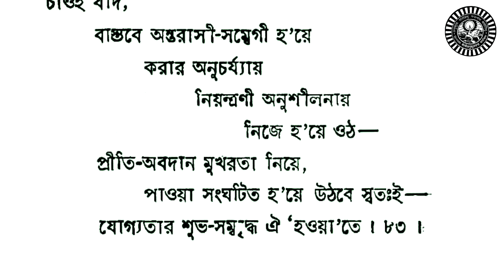Kriti Bidhayona Day 38 | কৃতি-বিধায়না | Audio Book | Priyo Param Sri Sri Thakur Anukulchandra Books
Bani #81, #82 and #83 | Sri Sri Thakur Anukulchandra Book - Kriti Bidhayona, Audio part day 38 | কৃতি-বিধায়না | Audio Book

কৃতি-বিধায়না

ফল-প্রত্যাশা
আতিশয্যে যতই তোমাকে
অভিভূত ক'রে তুলবে -
কৰ্ম্ম প্রবৃত্তি যোগ্যতা-অর্জ্জনে
ততই খিন্ন হ'য়ে উঠবে,
ফলে, ঐ ফল-প্রত্যাশা তোমাকে
নিষ্ফল ও হতাশই ক'রে তুলবে ;
তাই, ‘কৰ্ম্ম—ণ্যেবাধিকারম্ভে মা ফলেষু কদাচন'। ৮১ ।

মানুষের করার প্রকৃতি যেমন—
পাওয়ার প্রকৃতিও তেমন,
আবার, ঐ করার প্রকৃতি যদি বিকৃত হয়, —
তা' অনেক সময় না-পাওয়াকেই
আমন্ত্রণ ক'রে থাকে—
আপশোস-উপঢৌকন নিয়ে,
বিধ্বস্তির দোধুক্ষিত
শঙ্কাতঙ্কিত আলিঙ্গনে,
তাই, বুঝে চ'লো । ৮২।

চাওই যদি,
বাস্তবে অন্তরাসী-সম্বেগী হ'য়ে
করার অনুচর্য্যায়
নিয়ন্ত্রণী অনুশীলনায়
নিজে হ'য়ে ওঠ—
প্রীতি-অবদান মুখরতা নিয়ে,
পাওয়া সংঘটিত হ'য়ে উঠবে স্বতঃই——
যোগ্যতার শুভ-সম্বদ্ধ ঐ ‘হওয়া’তে। ৮৩।